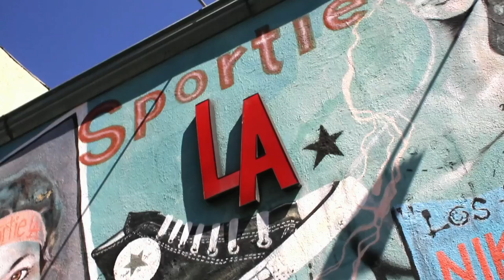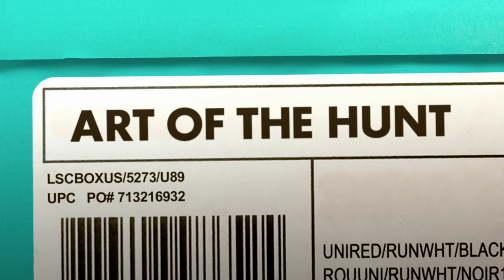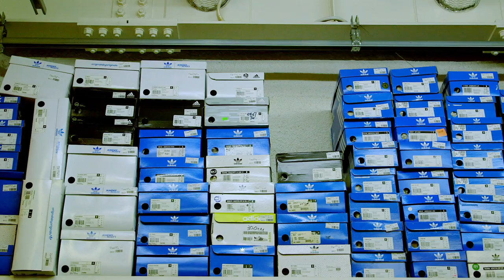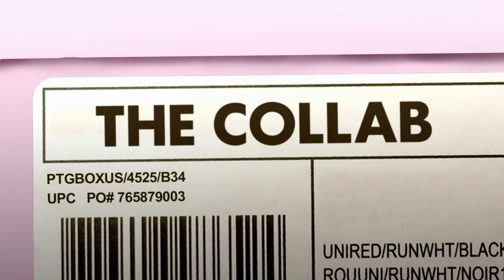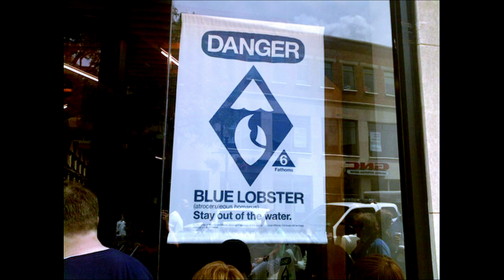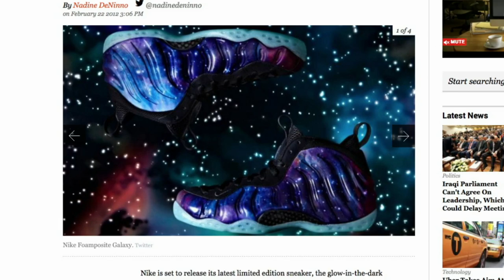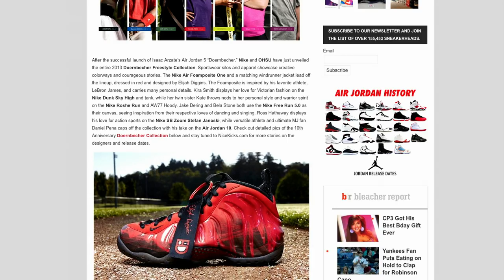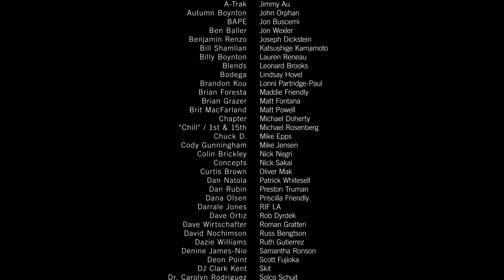SNEAKERHEADZ | The Exploding Culture of Sneaker Collecting | Fashion | Streetwear | FULL DOCUMENTARY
To Rock or Stock? Sneakerheads will do almost anything to get their hands on a unique pair of kicks, going to such extreme lengths as hiding in trash cans to score a pair of Retro Jordan 11s to camping for days in sub zero temperatures for the latest Nike Foamposites. How did sneakers become as prized as collectable art? From the shores of Cali to the congested streets of Tokyo, Sneakerheadz examines the cultural influence of sneaker collecting around the world and delves into a subculture whose proud members don’t just want to admire art, they want to wear it.

Directed by: David T. Friendly & Mick Partridge
Starring: Mike Epps, Russ Bengston, Wale, Jeremy Guthrie, Elliot Curtis, Carolyn Rodriguez, David Ortiz, Jeff Staple & More!